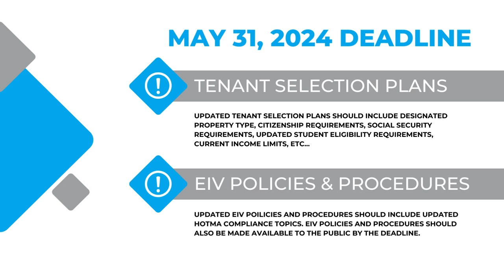Tuesday Tip: HOTMA Deadline Preps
The first deadline for HOTMA compliance is almost here. In this week's TuesdayTip, what Navigate Relationship Manager's will look for starting with June multifamily occupancy reviews.